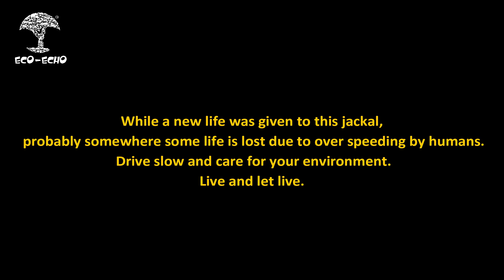Road accident victim Jackal rescue | Eco-Echo foundation | Forest Department | RESQ charitable trust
Our team received a call on the 16th of December at around 1 a.m. regarding an injured jackal lying on the roadside. The team along with forest officials immediately attended the call, on initial examination we found he had head trauma due to the accident and was bleeding profusely from his nose and ear.
He was immediately brought to Nashik where first aid was administered after which the forest department took the decision to transfer the jackal to "ResQ charitable trust wildlife transit treatment center" for rehabilitation.
From the 17th of December, he was treated at ResQ where through a series of treatments including x-rays, laser therapy, and physiotherapy he gained his strength.
Once the jackal responded well to these treatments and was finally given approval from the wildlife department, it was decided to release him back to his homeland in Nashik on the 1st of January with the officials of the forest department.
A new year, a new lease of life for our furry friend.

We thank ResQ charitable trust for joining hands in this rescue and providing immediate care.

While a new life was given to this jackal, probably somewhere some life is lost due to over speeding by humans. Drive slow and care for your environment.